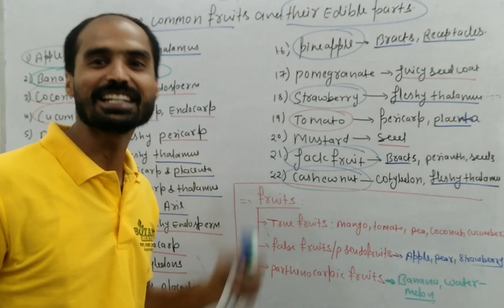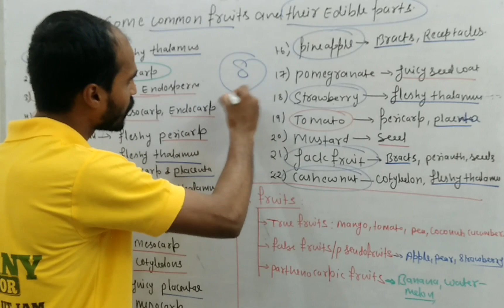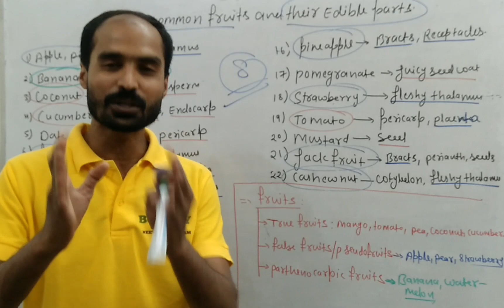FRUITS AND THIERS EDIBLE PARTS. By Govind sir